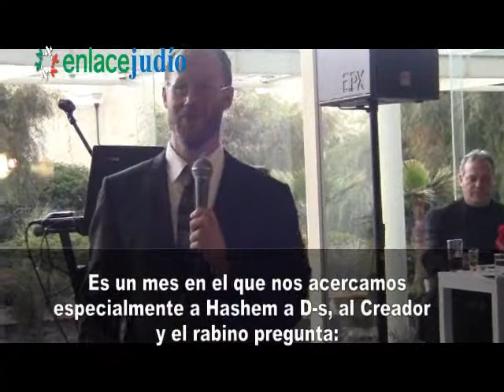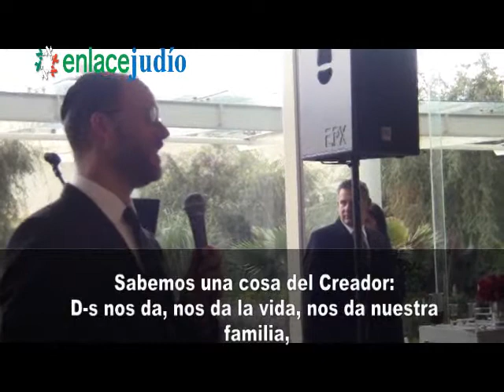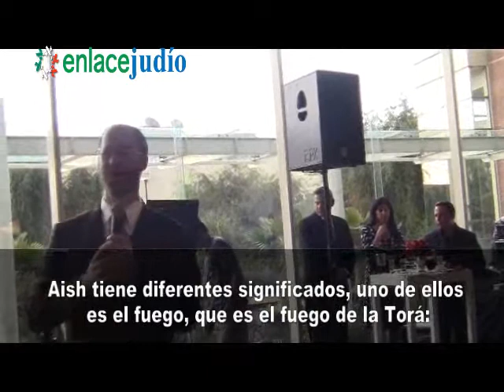Enlace Judío - Los rabinos bendicen la Tora en Aish Center México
El lunes 2 de septiembre, dos nuevas Torot ingresaron, en el júbilo general, al Aish Center México.

En un ambiente de alegría, respeto y espiritualidad, los asistentes esperaron su turno para pasar con los escribanos y plasmar una o más letras en el santo pergamino, ya que en esto consiste la mitzvá número 613 de la lista de acciones que deben cumplirse en la religión judía.

 La entrega de la Torá es una fiesta. Poco a poco fue incrementando la algarabía en el ambiente y las emociones se virtieron en bailes con los que se dio la bienvenida a los libros sagrados.

El Jajam Shaul Credi comentó que el motivo por el cual es importante tener Sifrei Torá nuevos es que, en general, la gente se aleja de los libros viejos. Qué no es suficiente tener un Sefer Torá en cada sinagoga, sino que hay que exhortar y estimular  a cualquier Yehudí para que se acerque a Hashem- y un Sefer Torá es una buena oportunidad para hacerlo. Cada vez que se logra que la juventud se acerque al judaísmo, la mitzvá es mayor que la que consiste en escribir un libro sagrado.

Felicitó al Rab Arturo Kanner y al movimiento Aish Hatorá por su persistencia en acercar a la juventud.

El Rab Zelman, quién acompañó a estos Sifrei Torá en su largo periplo desde Israel, comentó que "hay mucha gente que da, hay mucha gente que ayuda... pero muy poca gente toma completa responsabilidad para realmente hacer de la causa de Kol Israel su propia causa y dar de todo corazón. Así, veo cómo Aish Hatorá crece año con año, y la familia Rabinovich se involucra cada vez más y más en el privilegio de dar".

Reportaje: Elena Bialostocky

4 de septiembre de 2012